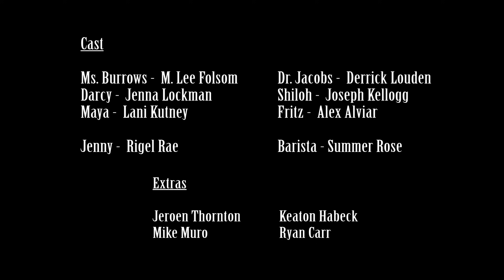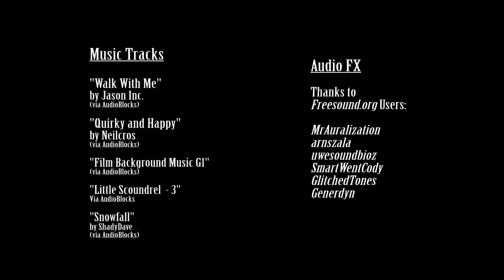"Swap Meat" - Short film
Written and Directed by Derrick Louden.
Cinematography and Editing by Aaron Reckley.

Shot on the Sony A7III and A6500. 4K downscaled to 1440p. [festival version will probably be down to 1080p].

This was our first funded piece, and by far the longest movie any of us  have done!

It was a lot of fun, but also lots of lessons about planning, organization, and communication!